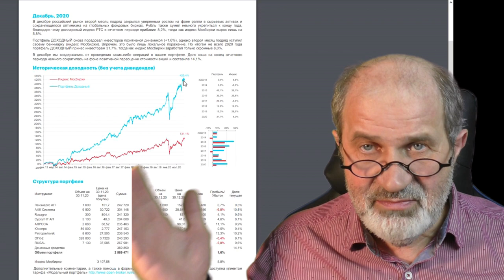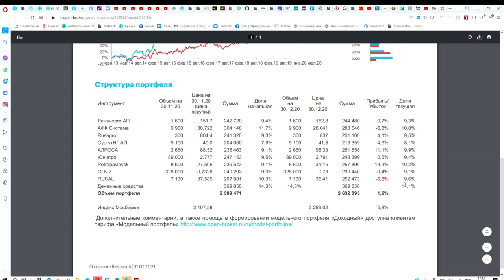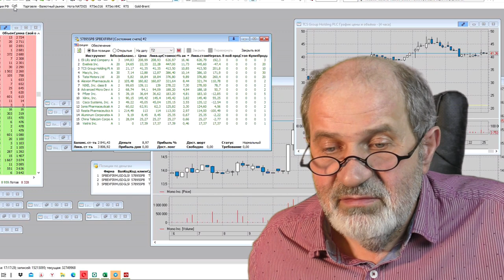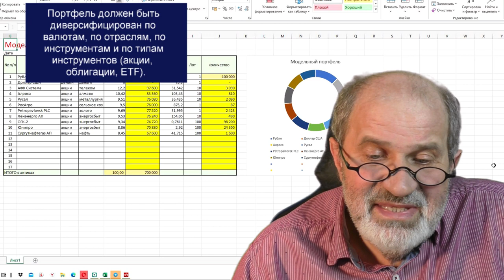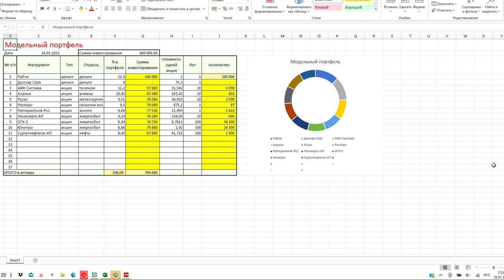Почему не дают открыть Модельный портфель Доходный? Что делать?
С Нового года появились новые ограничения: многое стало недоступным начинающим инвесторам. Большие трудности и при подключении популярного сервиса Модельнй портфель Доходный от брокера Открытие. Что делать?
Мне пришла идея, как помочь Вам в этом деле.